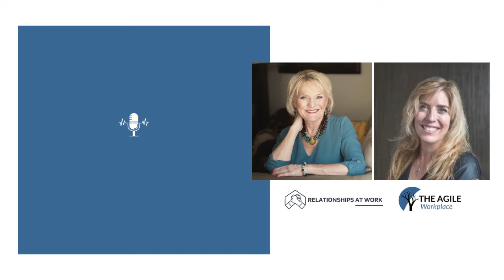Filing claim forms & the new mask mandate - Monthly TIP Q&A with Dr. D & Felicia Amenta (Feb 2022)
Here’s a peek at the topics in this session:
1. The new supplemental leave policy
2. What's coming ahead with the new mask mandate
3. Filing claim forms in today's COVID-19 work world
4. When, where and how to hold the interactive process meeting (IPM)

𝐘𝐨𝐮 𝐜𝐚𝐧 𝐧𝐨𝐰 𝐫𝐞𝐠𝐢𝐬𝐭𝐞𝐫 𝐟𝐨𝐫 𝐭𝐡𝐞 𝐮𝐩𝐜𝐨𝐦𝐢𝐧𝐠 𝐐&𝐀 𝐬𝐞𝐬𝐬𝐢𝐨𝐧𝐬 𝐢𝐧 𝐚𝐝𝐯𝐚𝐧𝐜𝐞!

If you find our discussions useful, all you have to do is click on all the dates you want to attend when completing the registration form